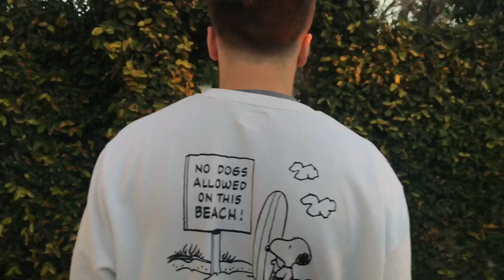FD - Escaparme (EXCLUSIVO TWO)